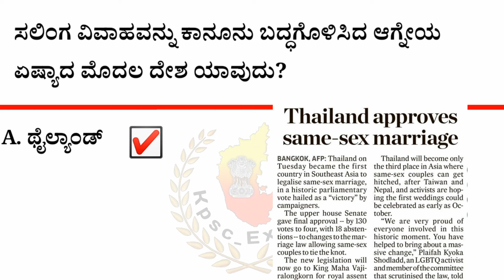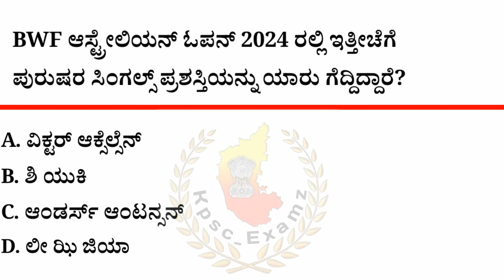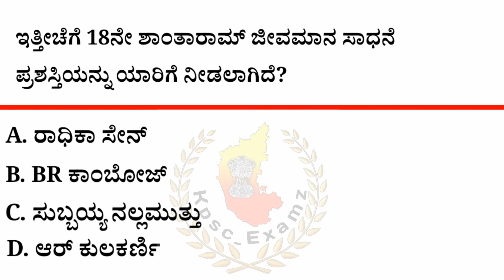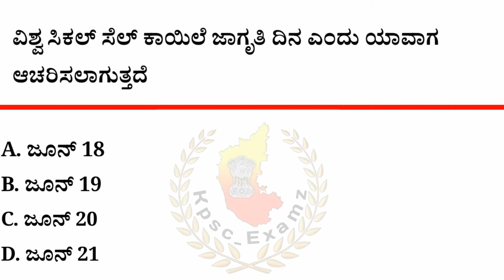ಜೂನ್ 19,20 ರ ಪ್ರಚಲಿತ ಘಟನೆಗಳು |June 19th, 20th Current Affairs|The Hindu PIB ಪ್ರಜಾವಾಣಿ